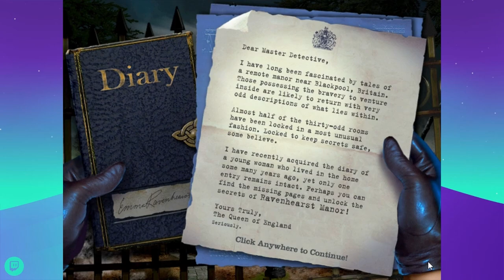Mystery Case Files 3: Ravenhearst - Hidden Object Puzzle Game (Part 1)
This video was originally stream on February 12, 2022. Also for some reason the sound is wonky, it gets better after the intro, but it's not the best for most of the video. Sorry about that.

Mystery Case Files 4: Madame Fate (video game, 2007)

What is the social season?

"Birdhouse in Your Soul" by They Might Be Giants (song, 1990)

What is an armadillo basket?

What is a brown cow ice cream bar?

Mystery Case Files 2: Prime Suspects (video game, 2006)

When were saxophones invented?
Short answer: 1840s.

When was jazz invented?
Short answer: late 19th and early 20th centuries

What is a Kewpie doll?

[Sorry couldn't find the snake in the wall video.]

Mystery Case Files 3: Ravenhearst (2006)
by Big Fish Studio
A Big Fish Game